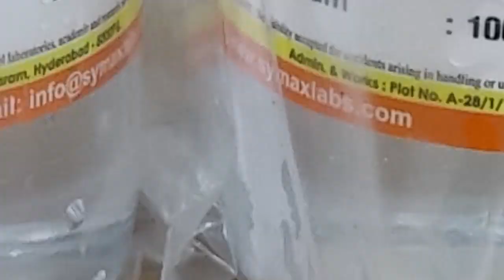సైన్స్ ఎంత నిజమో..జ్యోతిష్యం అంతే నిజం..|| పండితులకు BS వేదిక సత్కారంJyotishyam Brahmins@ab6news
సైన్స్ ఎంత నిజమో..జ్యోతిష్యం అంతే నిజం..|| జ్యోతిష్య పండితులకు BS వేదిక వార్షికోత్సవంలో సత్కారం Jyotishyam brahmins @ab6News